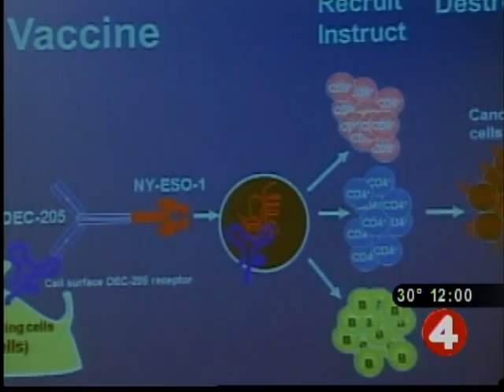Study to focus on cells that kill cancer